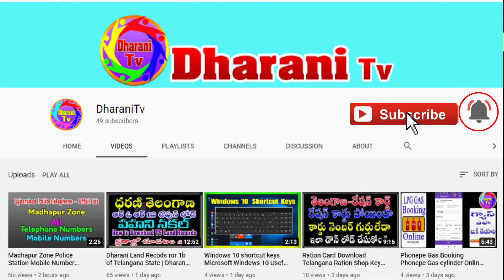Star Heroes in Lady Getups మన స్టార్ హీరోలు లేడీ గెటప్స్‌లో ఎలా ఉన్నారో తెలుసా..?